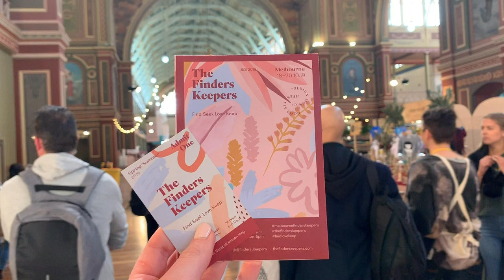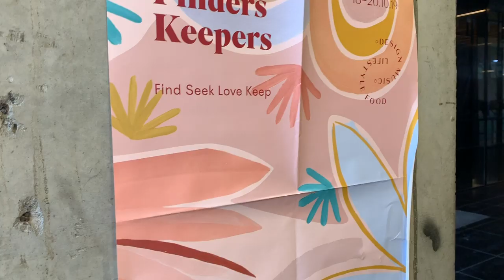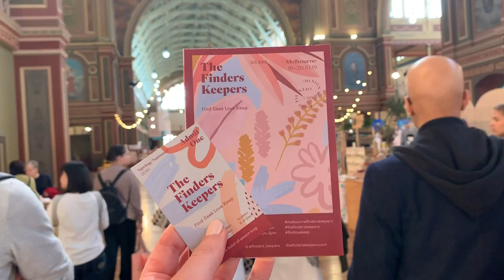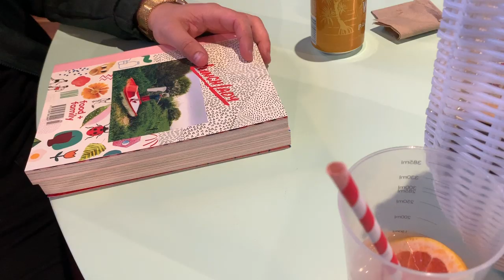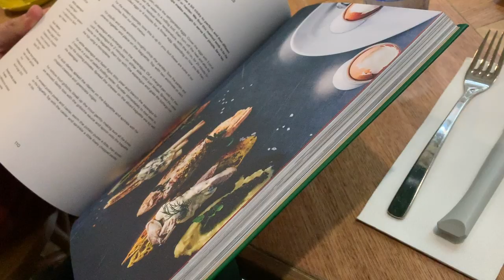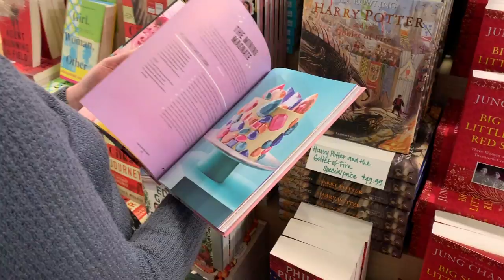The Finders Keepers Market + Melbourne Weekend Vlog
A vlog of my weekend spent at the Finders Keepers market + shopping consciously in Melbourne! Learn more about the Finders Keepers market

The other song was made by my friend @brayden_towns